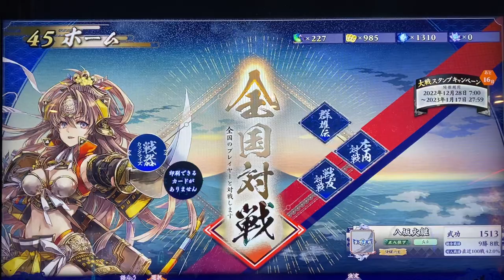英傑大戦 甲斐姫と語らってみた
ようやく現時点での英傑大戦での嫁　甲斐姫との有効度が5になったので甲斐姫が寵臣になってくれた記念に甲斐姫と語らってみた。
（ちなみにスマホ撮影（※試合動画はターミナル筐体から購入し英傑大戦NETでダウンロードした動画を投稿）。ちなみに頭文字DAC・湾岸マキシはスマホでの動画投稿の予定は一切ないです）

これでプレイ前やコンティニューでも甲斐姫と一緒！

語らうでしか聞けないボイスもあったので楽しいし三澤紗千香さんのファンでもある自分にとっては大満足！（←三澤キャラは甲斐姫も好きだが戦国大戦の於菊のほうが1番好きな人）

いつかは奈々様演じたお梶の方、英傑大戦に復活参戦来てほしい・・・